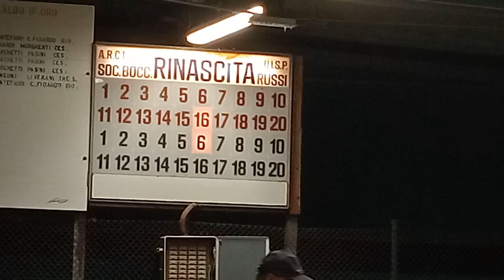18R 06V VID20240927213356